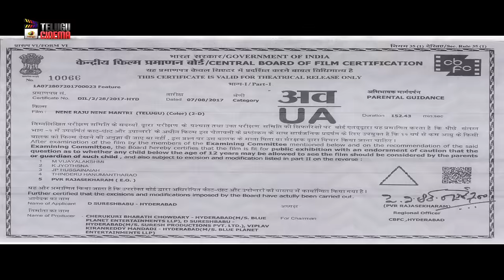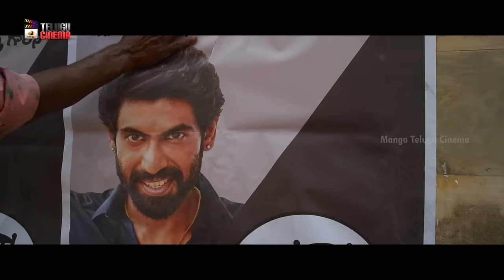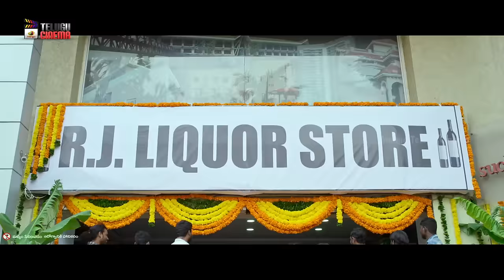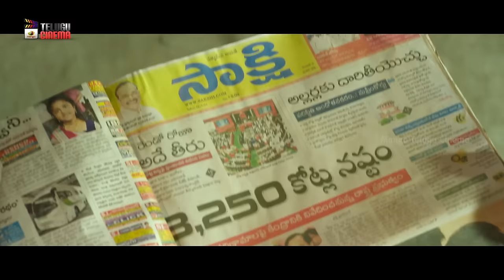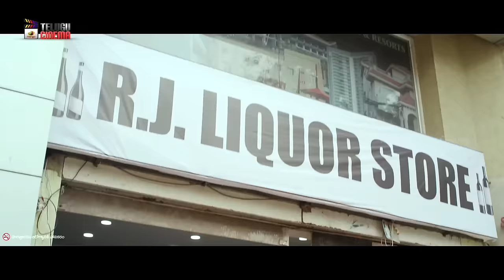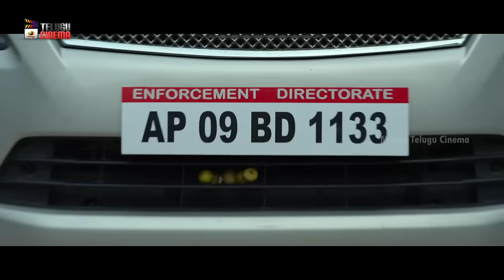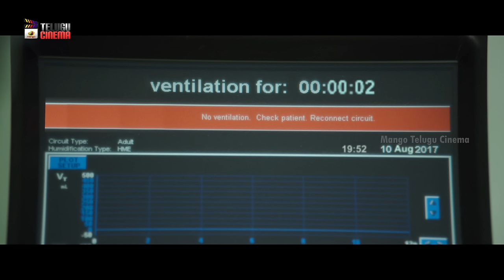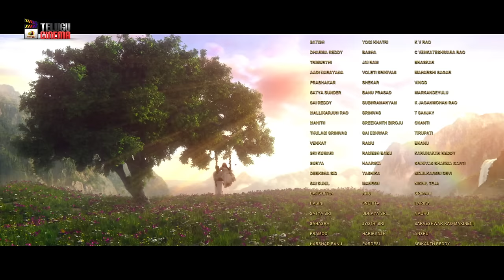Nene Raju Nene Mantri Latest Telugu Full Movie 4K | Rana | Kajal Aggarwal | Catherine | Navdeep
Nene Raju Nene Mantri Latest Telugu Full Movie 4K on Mango Telugu Cinema. NeneRajuNeneMantri Superhit Telugu Movie Starring Rana Daggubati, Kajal Aggarwal, Navdeep & Catherine Tresa. Music by Anup Rubens. Directed by Teja and produced by Suresh Daggubati, CH Bharath Chowdhary and V Kiran Reddy under Suresh Productions and Blue Planet Entertainments.

Nene Raju Nene Mantri movie also stars Posani Krishna Murali, Jaya Prakash Reddy, Raghu Karumanchi, Bithiri Sathi, Prabhas Srinu, Sivaji Raja and Josh Ravi.

Synopsis:
Jogendra decides to become a politician after Radha, his wife, is insulted by the sarpanch's wife. However, over time, his blind ambition gets him entangled in a web of dirty politics and bloodshed.

Happy Watching!